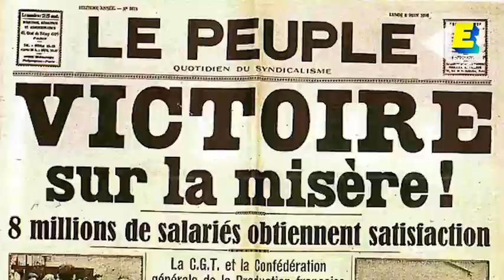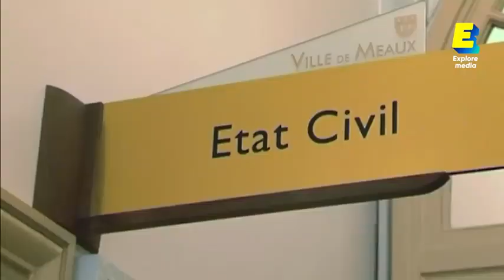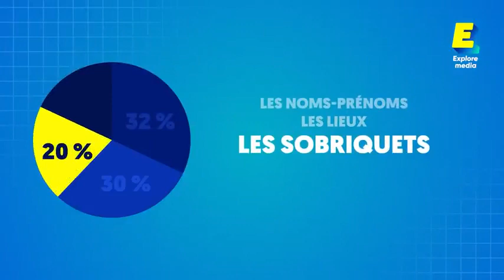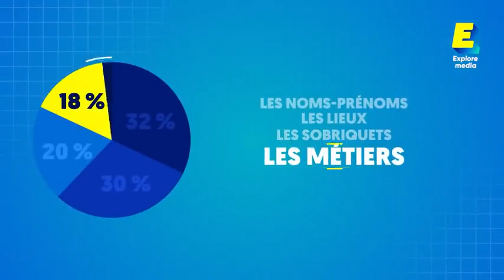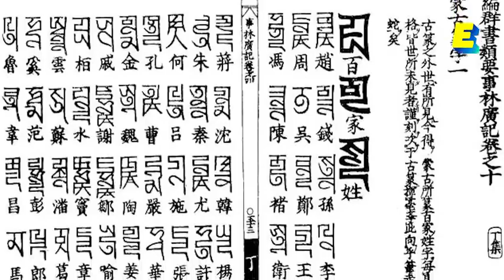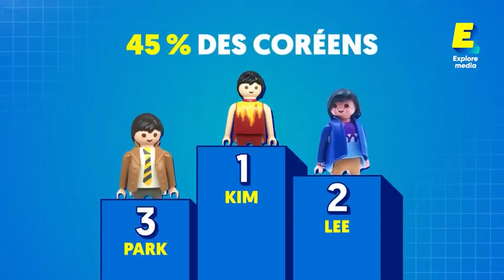D'où viennent les noms de famille?